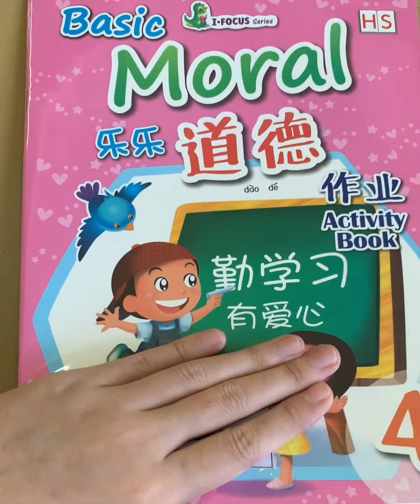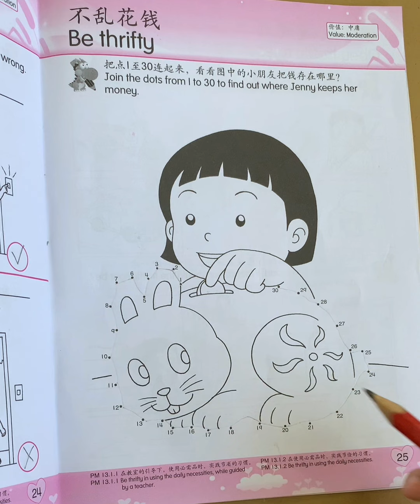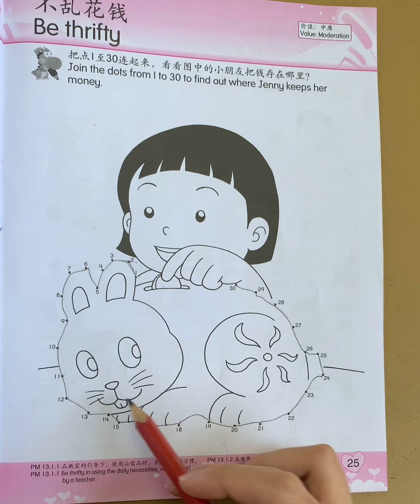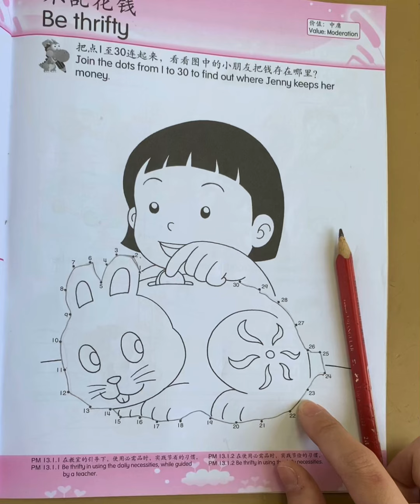TKB Moral Activitybook hal 25 Tgl 31 Maret 2021